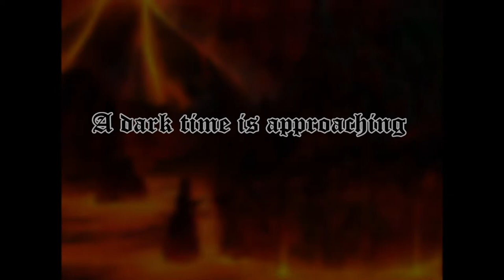Parallel Universe Trailer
ALTTP hack